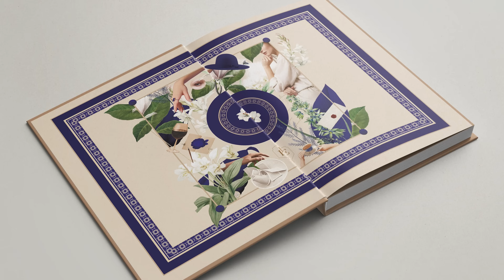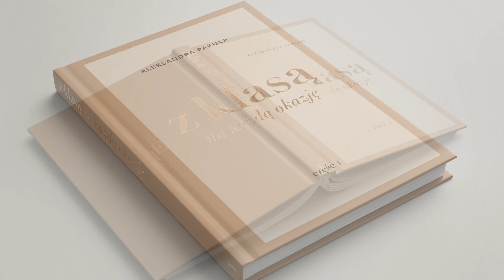10 zasad savoir-vivre'u podczas randki!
Do 16 października trwa przedsprzedaż mojej najnowszej książki, „Z klasą na każdą okazję". Tylko teraz możesz zamówić książkę:
• w najniższej cenie,
• nie płacąc za dostawę,
• z bonusem w postaci e-booka „Jak ubrać się na każdą okazję. Część I” oraz
• z autografem.

Zamów moje książki „Z klasą. Vademecum współczesnej damy” i „Z klasą w biznesie”

Dołącz do grupy na Facebooku „Savoir-vivre. Merytorycznie o etykiecie”